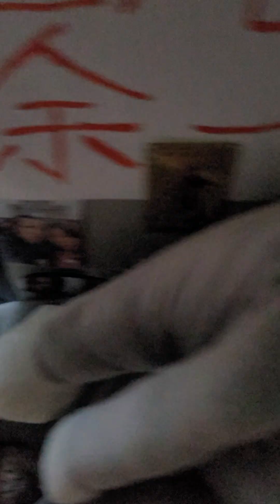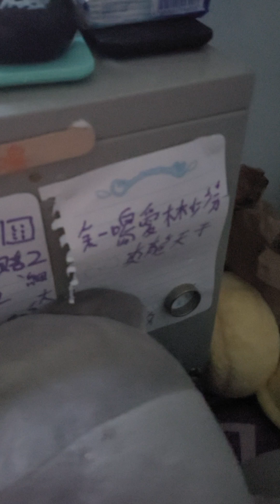臭乞衣以經成為香港警察只差佩槍和証件